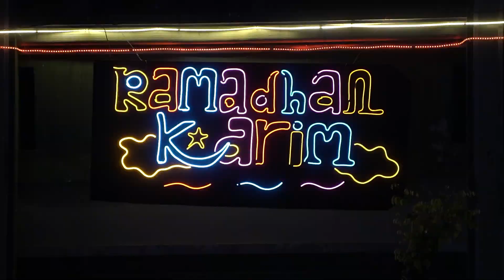Cinematic | opening ramadhaniyah 1444 H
INFAQ PENGEMBANGAN DAN OPERASIONAL DAKWAH
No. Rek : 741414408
Kode Bank : 451
a/n :DALWA TV

Address: Jl. Raya Raci No. 51 Bangil - Pasuruan - Jawa Timur